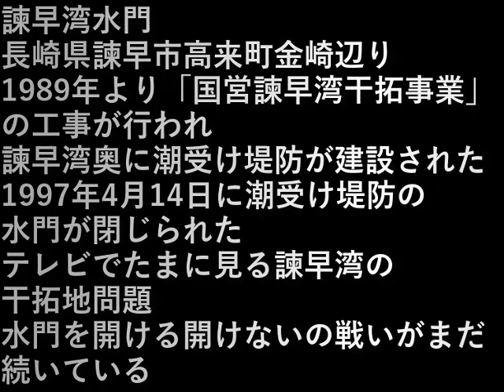九州旅行車旅・47.諫早湾水門(長崎県)(2023.7.23) Kyushu Travel Car Trip 47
Kyushu Travel Car Trip 47.Isahaya Bay Water Gate (Nagasaki Prefecture)

諫早湾水門、長崎県諫早市高来町金崎辺り。
1989年より「国営諫早湾干拓事業」の工事が行われ、
諫早湾奥に潮受け堤防が建設された。

1997年4月14日に潮受け堤防の水門が閉じられた。

テレビでよく見る諫早湾の干拓地問題。
水門を開ける開けないの戦いがまだ続いている。

Isahaya Bay water gate, around Kanazaki, Takagi-cho, Isahaya City, Nagasaki Prefecture.
Since 1989, the construction of the "Isahaya Bay Reclamation Project" has been carried out.

A tidal embankment was constructed at the back of Isahaya Bay.
On April 14, 1997, the tidal levee sluice was closed.

The problem of reclaimed land in Isahaya Bay, which is often seen on TV.
The battle to open the floodgate is still going on.

設備屋の適当田舎暮らし